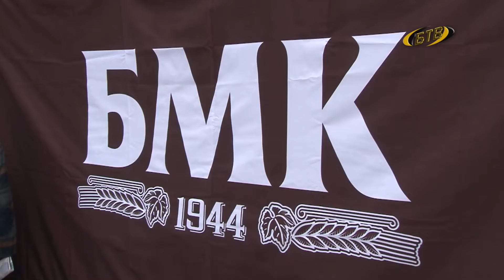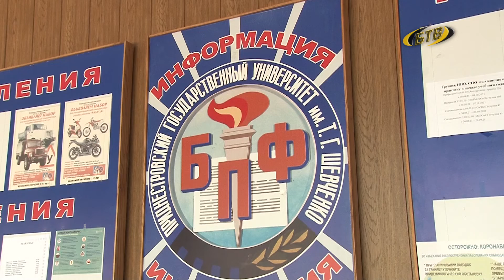Организуют мини-ярмарки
В Бендерах на избирательных участках организуют мини-ярмарки. Желающие смогут приобрести мед и другие продукты пчеловодства, овощи и фрукты. Свою продукцию представят местные производители.